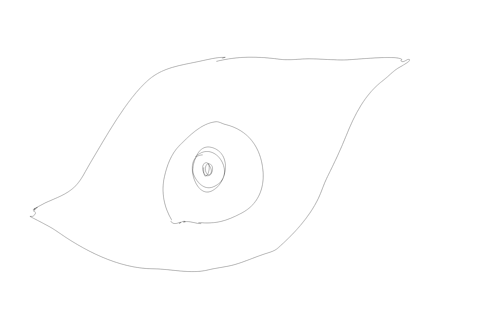Loop (Prueba de Tupi)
Sin Oficio Producciones